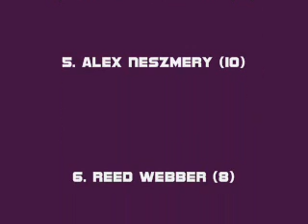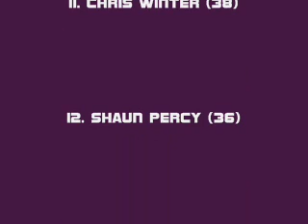2009 CRL Modified Division - Think First! Iowa 50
The CRL Modified Division reaches its halfway point at The Track that Rusty Wallace Built. Who will prove themselves a title contender as we get to the second half?

Music used during highlights: "Classic Battle" by Sam Spence from NFL Films
Music used during results and points: "Jolt" from freeplaymusic.com

Highlights from rounds 6 and 7 are on this YouTube channel.